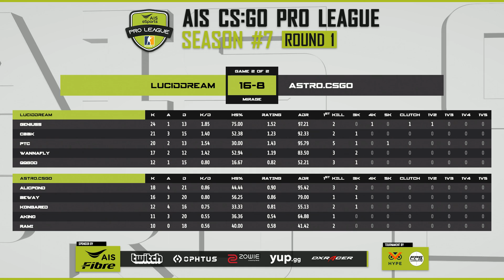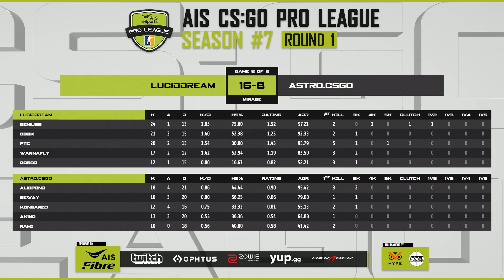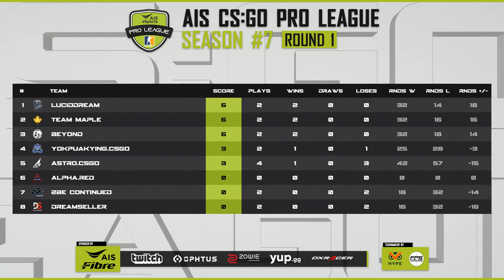AIS CS:GO Pro League Season#7 R.1 | Lucid Dream vs. Astro MAP2 MIRAGE